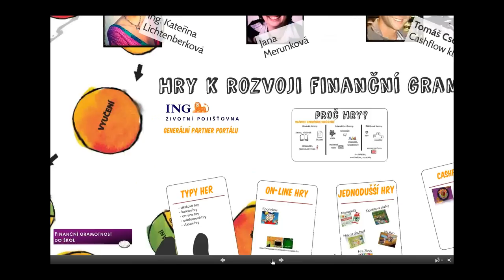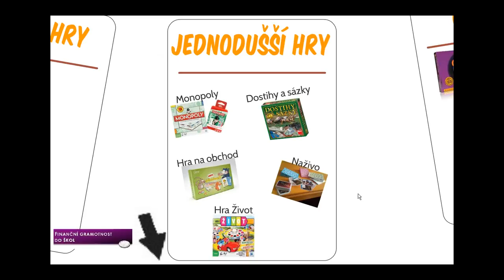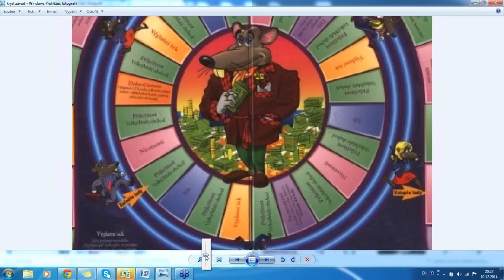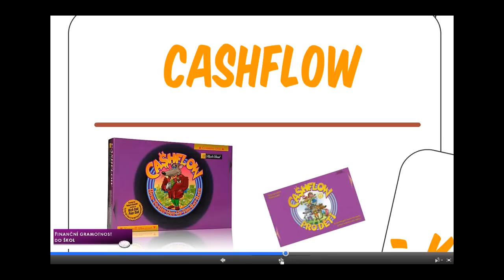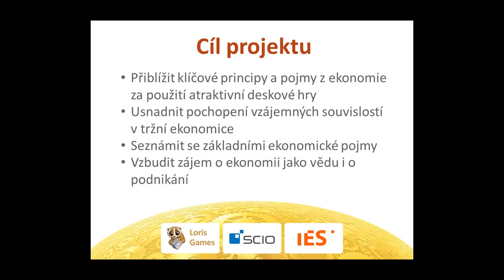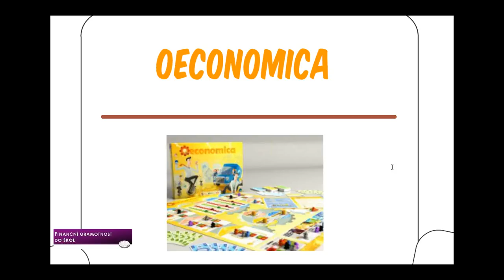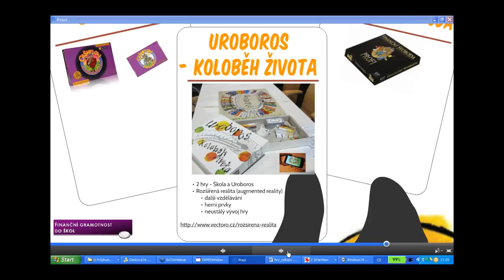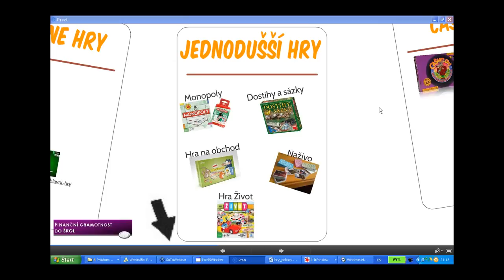Záznam z webináře HRY K ROZVOJI FINANČNÍ GRAMOTNOSTI - 10. 12. 2014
Záznam z webináře portálu Finanční gramotnost do škol, který se uskutečnil v prosinci 2014. Více na